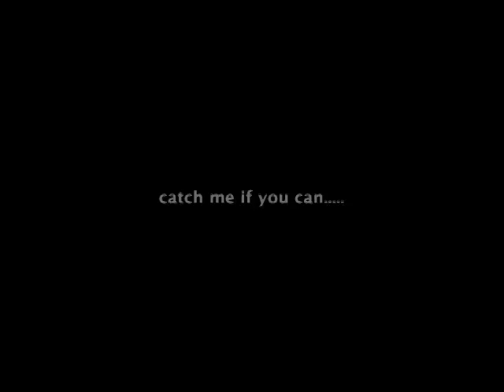catch me if you can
christine chases christian